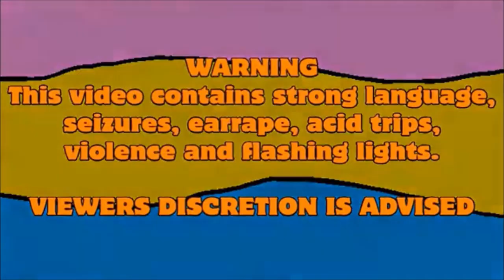Hurrid Horny and Wayne ruins their birthday party with moths and spoiled milk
It's my 24th birthday today! Here is my special Birthday YTP to celebrate my 24th birthday.

I've waited long to this day so Happy Birthday to you.